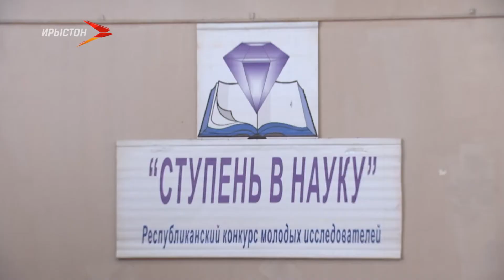Фыццаг къахдзæф наукæйы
«Ступень в науку» - афтæ хуыйны, Дзæуджыхъæуы цы регионалон конкурс райдыдта, уый. Арæзт æрцыд республикæйы сывæллæтты сфæлдыстады галуаны, ахуырад æмæ наукæйы министрады хъæппæрисæй. Архайынц дзы æрыгон иртасджытæ. Ерыс дзы кæндзысты 3 къæпхæнæй: райдайæн, астæуккаг æмæ уæлдæр скъолайы ахуыртæ.

Ацы аз уыдон къамисæн равдисдзысты 273 куысты, баст уыдзысты гуманитарон, æрдзон-наукон, техникон æмæ математикон зонæдтимæ. Ерысты сæйраг нысан - хъомысджын æмæ курдиатджын æрыгон фæлтæр рабæрæг кæнын. Мадзал арæзт у сывæллæтты æмæ фæсивæды зонадон-техникон рæзты программæйы фæлгæты. Йæ ном - «Национальное достояние России». Ацы хъуыддагимæ ма баст у национ проект «Образование» дæр. Ерыстæ ахæсдзысты 31-æм январмæ. Хуыздæрты равзардзысты кæронбæттæн кадджын мадзалы.